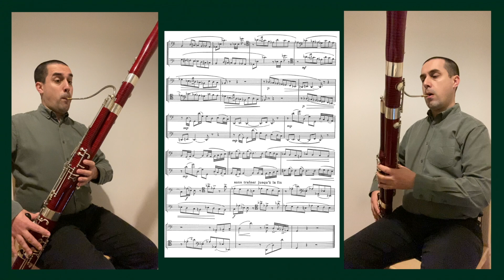Vaubourgoin 12 Canons for 2 bassoons - #8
Marc Vaubourgoin
12 Canons pour 2 bassons
8. Allant

Bassoon - Chris Rawley